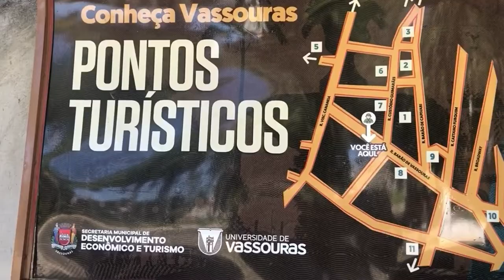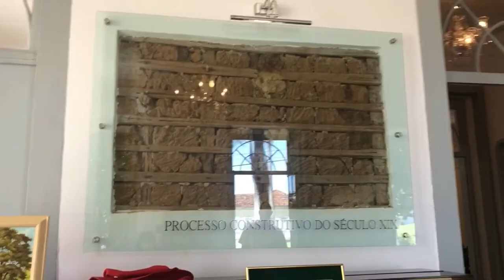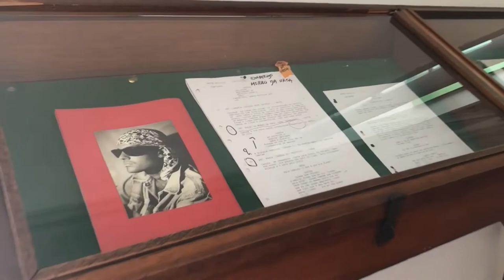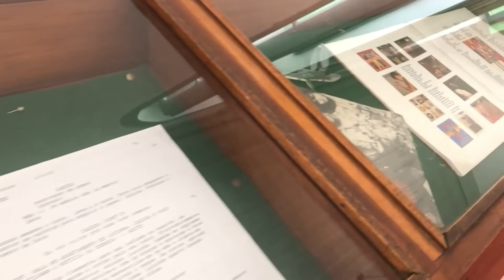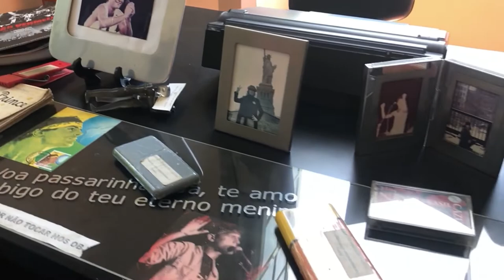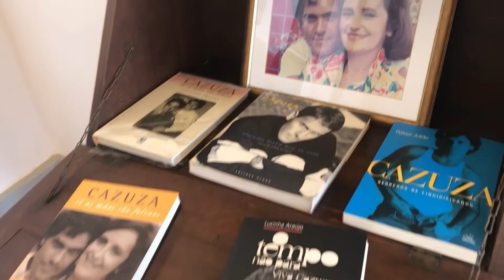O QUE FAZER EM VASSOURAS - RJ? Conheci o Centro Cultural Cazuza 📍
No vídeo de hoje eu te levo pra conhecer' o Centro Cultural Cazuza na cidade de Vassouras, no Rio de Janeiro. Esse lugar é ponto de parada obrigatório da cidade, pra quem é fã de Cazuza e também pra quem ama história, já que você consegue conhecer a fundo a história do casarão onde a mãe do cantor, Lucinha Araújo, nasceu.

Endereço: R. Custódio Guimarães, 65 - Centro, Vassouras - RJ, 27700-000
Funcionamento: de segunda à sexta de 9h às 16h / finais de semana e feriados de 9h às 14h.

QUER VIAJAR PAGANDO MENOS E TRANSFORMAR A VIAGEM DOS SEUS SONHOS EM UMA REALIDADE? Conheça o livro digital Viajei Sem Agência (Guia de Planejamento de Viagem)

Me acompanhe no Instagram. Lá eu compartilho DICAS DE VIAGEM diariamente 👇🏼

usando o cupom NATHALIADRIANO5

SOBRE O CANAL:
Oi, eu sou a Nathalia Adriano!
Aos 20 anos, eu decidi transformar o meu sonho de viajar em um objetivo de vida. E hoje, aos 25 anos, eu já visitei 32 países em 4 continentes 🌎

Aqui eu compartilho com você muitas experiências e dicas de viagens internacionais e nacionais também. Como viajar economizando, o que fazer nos lugares, como evitar perrengues e muito mais! Os vídeos novos saem todos os DOMINGOS, às 12h em ponto ⏰